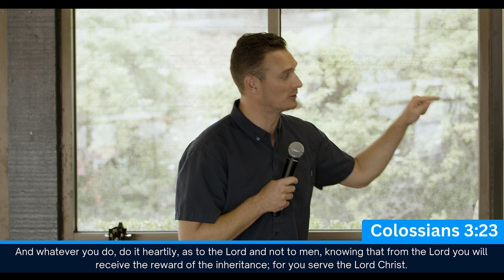You Have The Power To Forgive | Pastor Colton Robinson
God gives you the power to forgive.

Chapters:
0:00 21:55 The Power to Forgive
1:20 Your Unforgiveness will eat you Alive
2:30 The Honeymoon Phase
4:15 You’re Completed in Jesus Christ Alone
5:05 Jesus is Perfect for you
9:05 What would you do if Jesus was here?
11:25 Christian need to be the Example